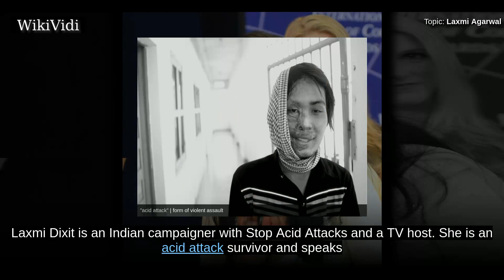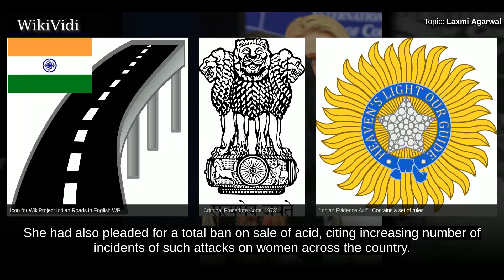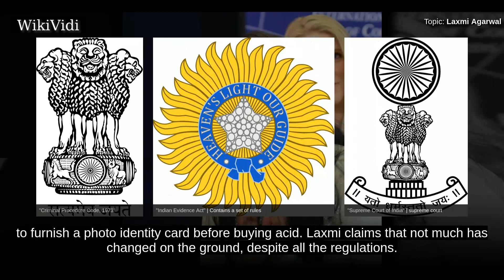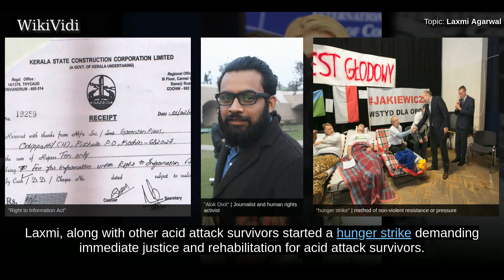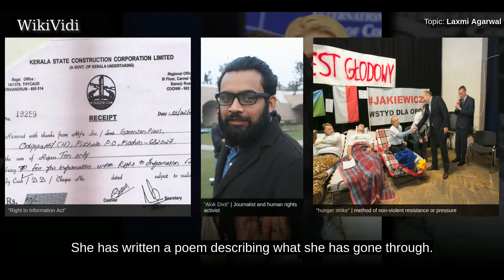LAXMI AGARWAL - WikiVidi Documentary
Laxmi Dixit is an Indian campaigner with Stop Acid Attacks and a TV host. She is an acid attack survivor and speaks for the rights of acid attack victims. She was attacked in 2005 at age 15, by a 32-year-old man Gudda and his alias Naeem Khan whose advances she had rejected. Her story, among others, was told in a series on acid attack victims by Hindustan Times. She has also advocated against acid attacks through gathering 27,000 signatures for a petition to curb acid sales, and taking that cause to the Indian Supreme Court. Her petition led the Supreme Court to order the central and state governments to regulate the sale of acid, and the Parliament to make prosecutions of acid attacks easier to pursue. She is the director of Chhanv Foundation, a NGO dedicated to help the survivors of acid attacks in India. Laxmi received a 2014 International Women of Courage award by US First Lady Michelle Obama. She was also chosen as the NDTV Indian of the Year.

Shortcuts to chapters:
00:01:15  Career
00:01:46  Public interest litigation in Supreme Court
00:04:10  Personal life

Copyright WikiVidi.